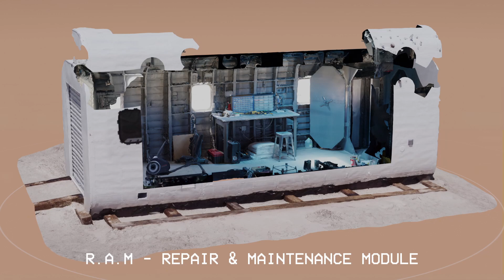Puzzling Places - MDRS DLC Pack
After an official launch on Oculus Quest in September 2021, VR jigsaw puzzle title Puzzling Places will launch its first DLC "Mars Desert Research Station (MDRS) Pack" on 21st October.